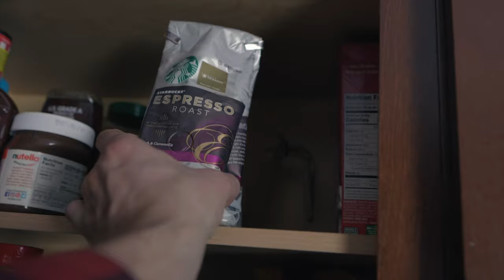POV B roll Challenge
This is a challenge video sent out by a great YouTuber and Film maker @PeterLindgren1
This is my first attempt at shooting Broll. Hope you enjoy!